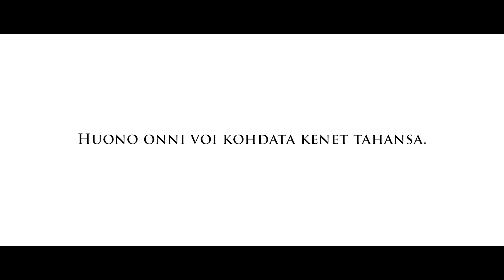Kaksi Tarinaa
Mainostaja: Pelastusarmeija
Mainostoimisto: Make it Simple
Tuotantoyhtiö: Lucy Loves Stories